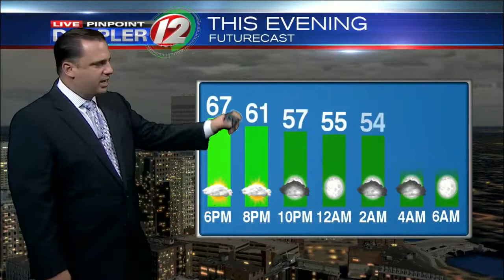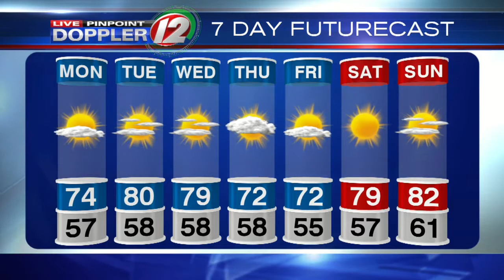Live Pinpoint Doppler 12 7Day Futurecast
T.J. Del Santo's Live Pinpoint Doppler 12 7Day Futurecast from 6/12/16.  Winds ease overnight.  Nice Week Ahead